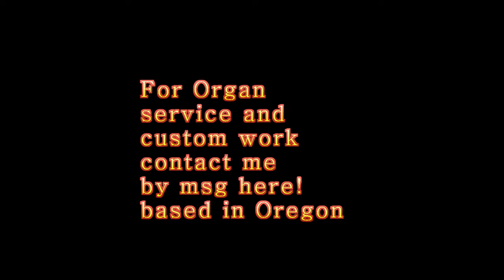Theatre organ Matt Neill playing Bob Jennings Rodgers "Crazy"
This Rodgers Trio of mine is part digital and part analog, the best of bothw worlds.   Virtual sound relayed into the great keyboard,  analog Rodgers Trio, Baldwin UTC tone cabinet, Rodgers sound cabinet consiting of leslie, huge bass speakers and tone chaimber factory system and 3 Leslie  speakers  all set in separate areas for maximum theater tone quality. None other exactly like it. Ask for more info. Design custom buy MCM Systems Hillsboro, Oregon